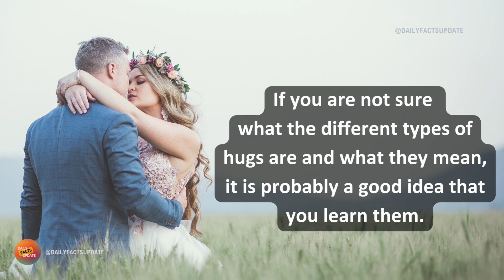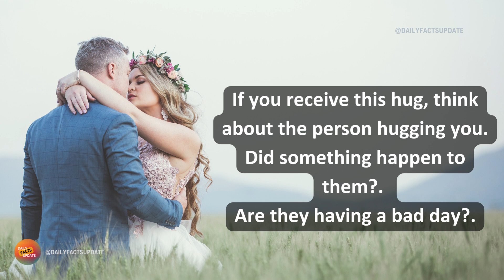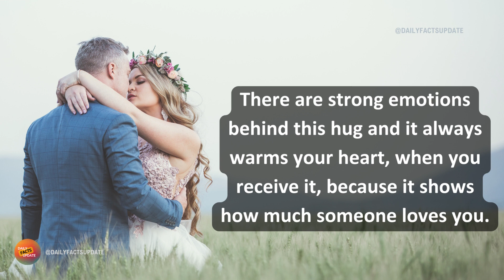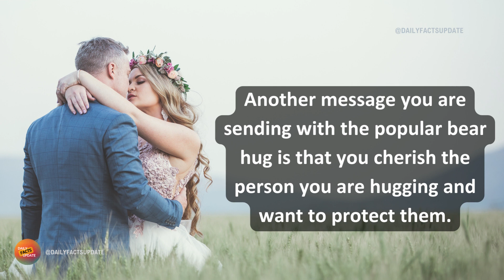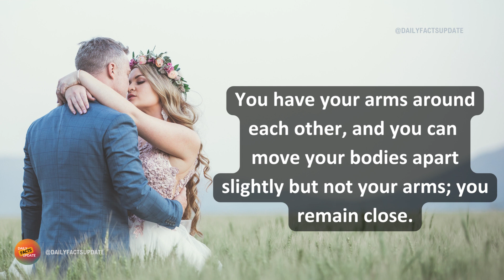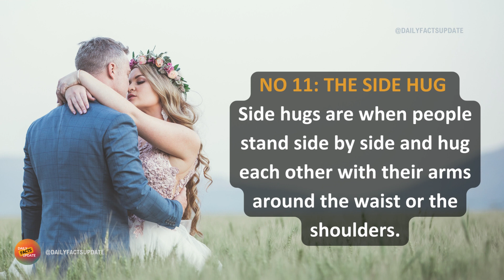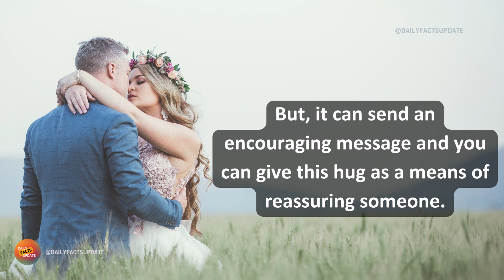11 Types of hugs and what they really mean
11 Types of hugs and what they really mean and human behavior

Hello, and welcome to the Daily Facts Update YouTube channel!

We aim to provide content that is educational, informational, and inspirational. Here, you can find a vast variety of topics that we hope you find interesting and motivational.  Our content ranges from self-help lists to fun facts about today’s most relevant topics. Here, you can find something about anything: health, self-development, motivation, inspiration, psychology, finance, relationship, happiness, fun facts, and much more. We strive to provide high quality videos for your knowledge.

Topics Covered:-
types of hugs and what they mean,
types of hugs,
type of hugs,
different types of hugs,
hugs,
hugging,
meaning of hugs,
hugs meaning,
how to hug,
hug facts,
kinds of hugs,
hugs for couples,
long hug,
polite hug,
back hug,
tight hug,
squeezing hug,
intimate hug,
romantic hug,
couple hug,
bear hug,
quick hug,
friend hug,
buddy hug,
hug around the waist,
slow dance hug,
eye-to-eye hug,
side hug,

Hugs are a very powerful way of non-verbal communication. Not only do they usually feel very good, but they also send important messages. If you are not sure what the different types of hugs are and what they mean, it is probably a good idea that you learn them. That way you can understand other people and their feelings better. You can also avoid possible misunderstandings in everyday communication and interpersonal relations. Check out these 11 types of hugs and what they really mean: